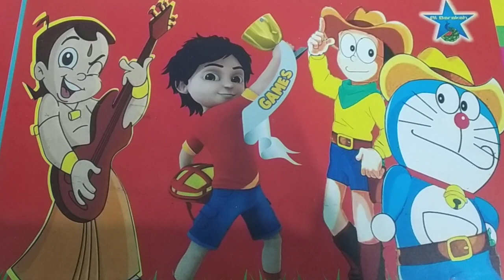అభ్యసన_వైకల్యం_ONLINE LINK_Description